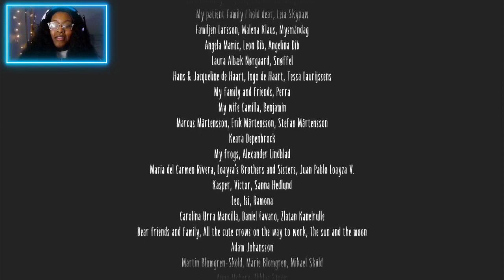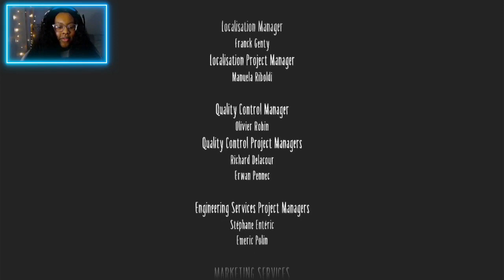The Ending You Didn't See Coming! | Little Nightmares II - Ending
🕐Timestamp
00:00 Intro
00:18 Little Nightmares 2: Pale City
01:13 Little Nightmares 2: Elevator Puzzle
01:46 Little Nightmares 2: The Signal
02:10 Little Nightmares 2: Walls Closing In
02:57 Little Nightmares 2: Thin Man
05:32 Little Nightmares 2: Remote Teleportation
05:46 Little Nightmares 2: Hat
05:56 Little Nightmares 2: Pale City Citizens
07:37 Little Nightmares 2: Elevator Tv Puzzle
07:45 Little Nightmares 2: Easter Egg
08:25 Little Nightmares 2: Electrified Water
08:42 Little Nightmares 2: Toy Store Puzzle
09:23 Little Nightmares 2: Pale City Citizen Chase
10:03 Little Nightmares 2: Thin Man Chase
12:05 Little Nightmares 2: Mono vs. Thin Man
14:06 Little Nightmares 2: Transmission Signal
15:21 Little Nightmares 2: Mono vs. Six
18:06 Little Nightmares 2: Mono ''Saves'' Six
18:33 Little Nightmares 2: Escape
19:44 Little Nightmares 2: The Betrayal
20:20 Little Nightmares 2: Thin Man Revealed
23:20 Little Nightmares 2: Credits
25:42 Little Nightmares 2: My Final Thoughts